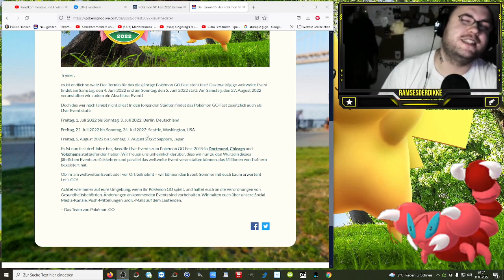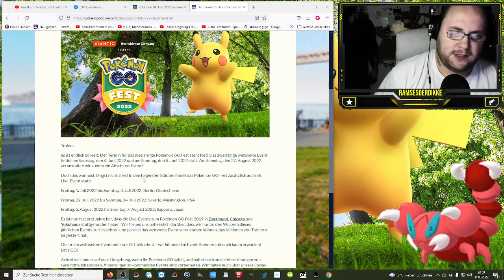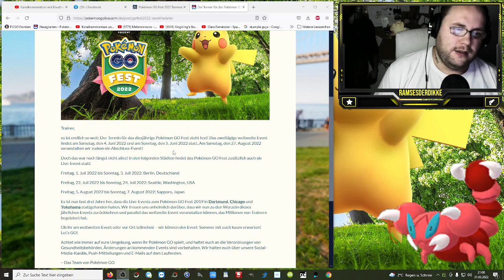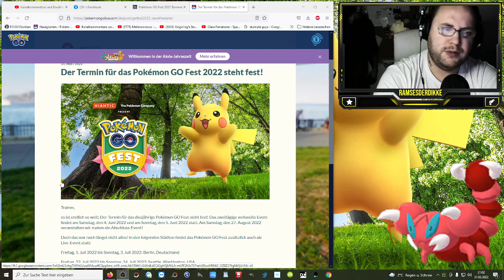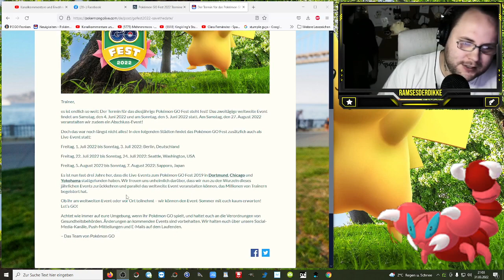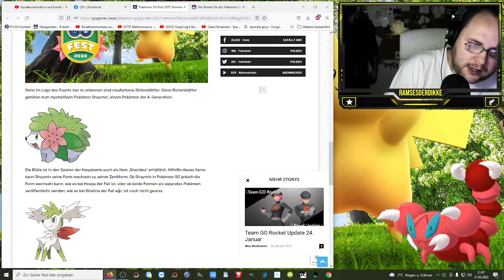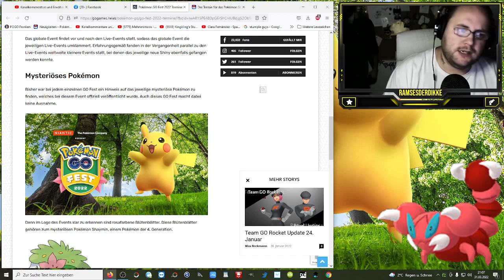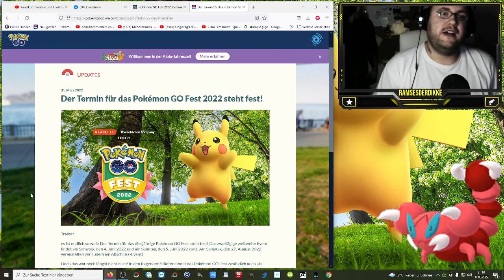GO Fest 2022 in Gera & Berlin mit Mega Mewtu & Shaymin ??? (Clickbait) | Pokémon GO Deutsch # 1855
Was hat Niantic sich da wieder ausgedacht ... Statt sich zwischen weltweit und vor Ort entscheiden zu müssen bringen sie einfach beides und lassen die Kasse doppelt klingeln ?!? Raum für Spekulationen und Meinungen zum diesjährigen GO Fest bitte in die Kommentare ... Wer hat Lust Thomas auf seinem Rollstuhl durch Gera zu schieben ? :3